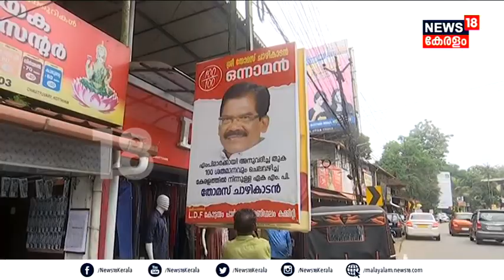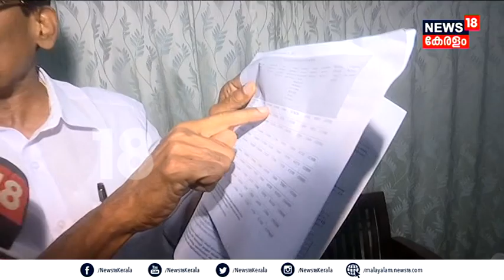MP Fund 100 ശതമാനം ചെലവാക്കിയെന്ന് Thomas Chazhikadan MP; പ്രചരണം വസ്തുതാ വിരുദ്ധമെന്ന് Joseph Group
Kottayamത്ത് MP Fund100 ശതമാനം  ചെലവാക്കി എന്ന Thomas Chazhikadan MPയുടെ പ്രചരണത്തെ ചോദ്യംചെയ്ത് Joseph group. പ്രചരണം വസ്തുതാ വിരുദ്ധമെന്ന ആരോപണവുമായാണ് ജോസഫ് ഗ്രൂപ്പ് രംഗത്ത് വന്നത്. അതേസമയം കിട്ടിയ മുഴുവൻ പണവും ചെലവാക്കിയതിന്റെ രേഖകളുമായി ചാഴികാടൻ മറുപടി പറയുന്നു.